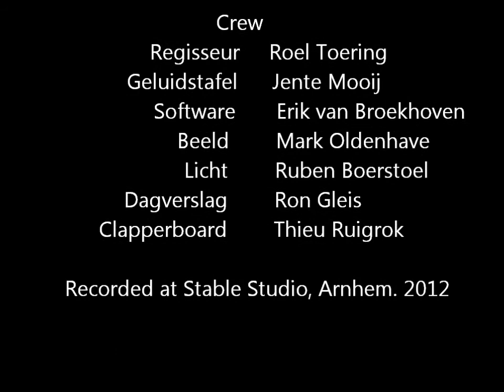Busy Lizzie "Mirada"